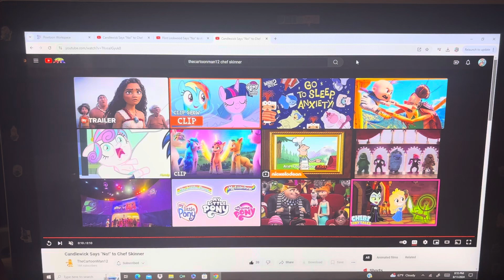Flint Lockwood Says "No" to Chef Skinner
Here's my 4th Chef Skinner video, everyone!

And that it's also my five-hundred-twenty-first heroes vs. villains video in my channel too! And that I hope that you guys enjoy and like/love it too also!

And also special thanks goes to my two good/great friends, TFR Productions (aka @tfrproductions1256) and Alaina Kane (aka @alainakane) for requesting this to me too and as this is also a surprise for them too also!

And still Happy Sunday and also still Happy Eleventh Day of August among others too, everyone!

Clips/Years/Companies
- Ratatouille (@2007 Disney/Pixar)
- Cloudy with a Chance of Meatballs (@2009 Sony/Columbia)